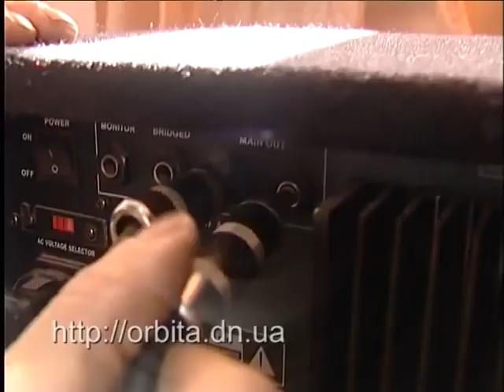Сельский рок н ролл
Как балдеют в русских деревнях